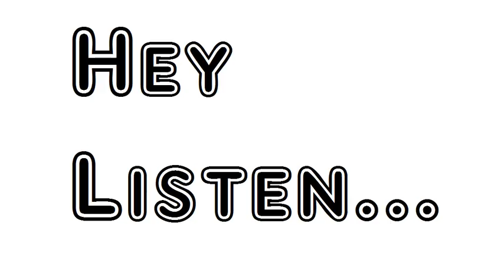Poem To This Moment A Rebel John Wilmot